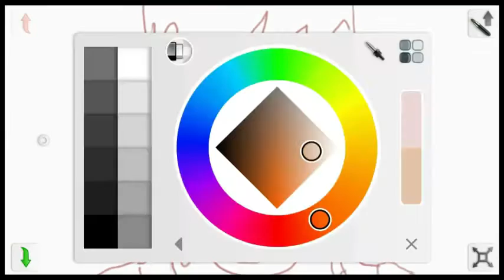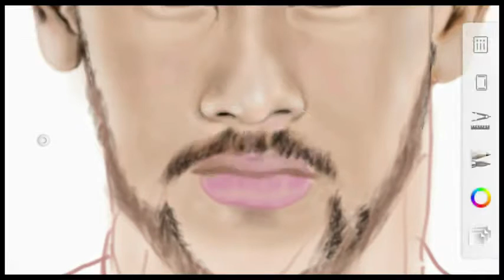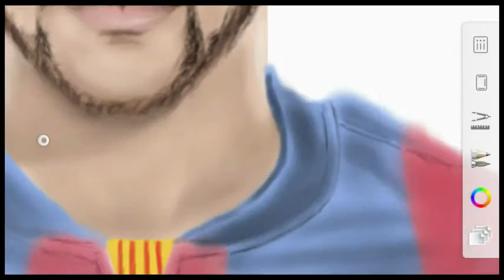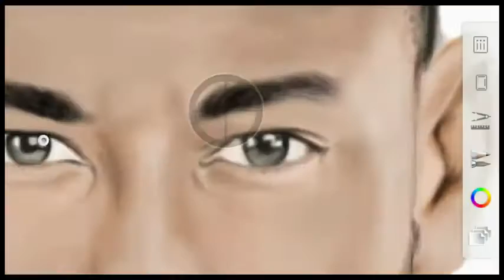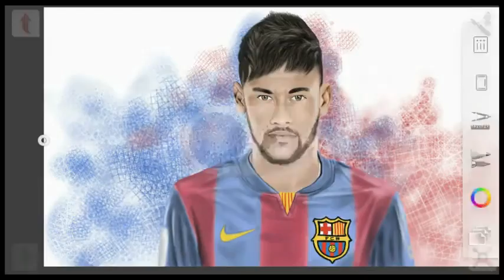Painting of Neymar